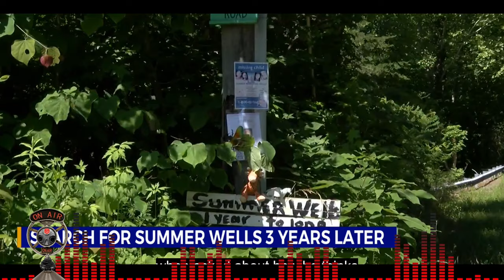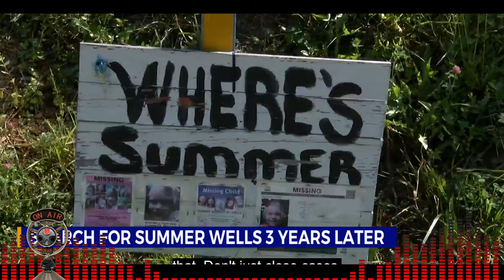Parents DON & CANDUS of MISSING Summer Wells Give New NEWS INTERVIEW 3 years Later!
This upcoming Saturday, June 15, marks three years since then five-year-old Summer Wells disappeared from her Hawkins County home.

Authorities reported Summer was last seen walking from her home on Ben Hill Road in the Beech Creek Community in 2021. Hours later, the Tennessee Bureau of Investigation (TBI) issued an Endangered Child Alert for her that would turn into an AMBER Alert the following day.
Anyone who has any credible information about the whereabouts of Summer Wells should contact 1-800-TBI-FIND.

Playing Card Oracle Deck
REM-POD-EMT+ATDD Paranormal Surveillance
EMF Meter
Rory's Story Cubes